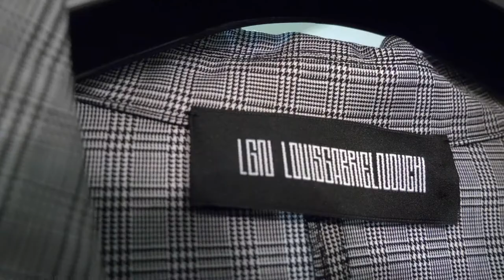LOUIS GABRIEL NOUCHI - Défilé à l'espace Niemeyer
Louis-Gabriel Nouchi est un styliste, créateur de mode français. Le défilé de la collection automne hiver 2019  a eu lieu à l’espace Niemeyer à Paris .

Un grand merci aux différents partenaires ayant permis la réalisation de cette vidéo :

AGENCE DE CRÉATION VIDÉO STUDIO PLUME  🎬
Pour suivre STUDIO PLUME